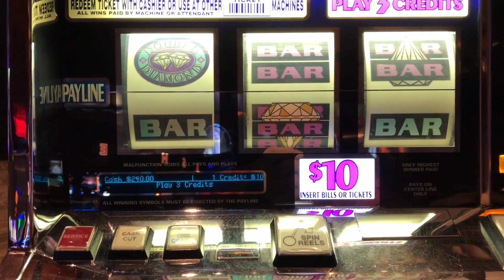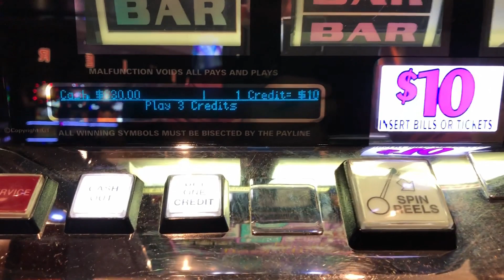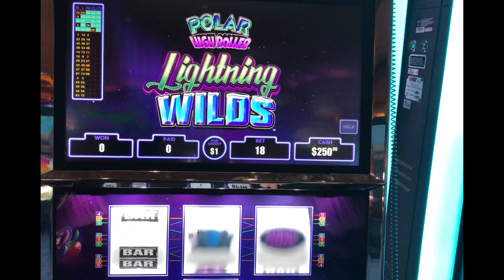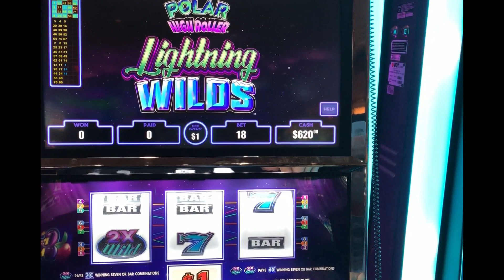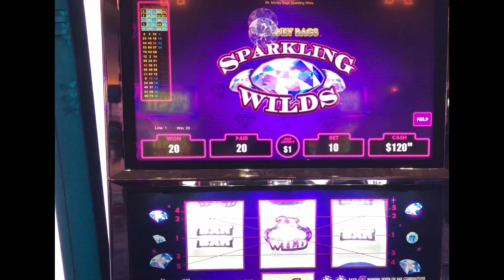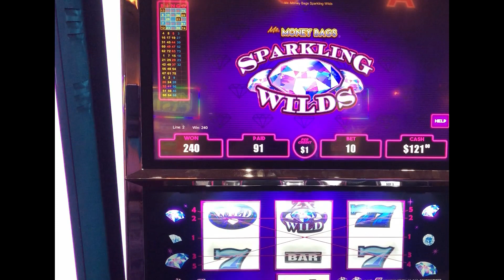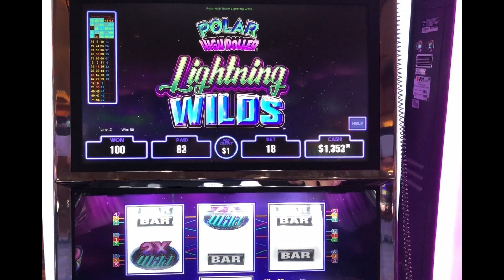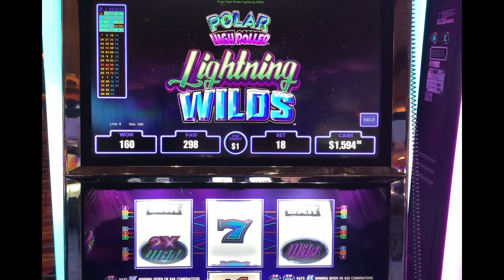Choctaw Casino Video Assortment VGT Slots and Double Diamond Deluxe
I am entering these as a group as some are rather short and thought it might be better to enter together.  Hope you enjoy.  JB Elah Lucky Me Lucky You Live Slots.  Choctaw Gambling Casino, Durant, OK.  Red Screens Red Spins